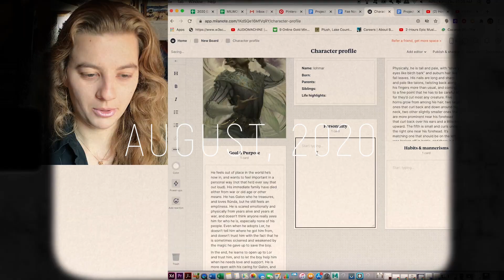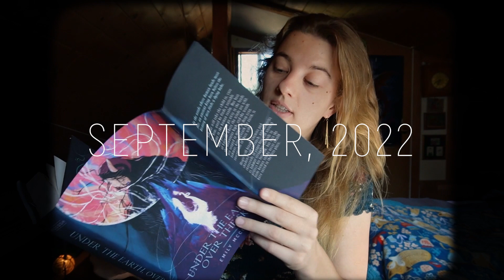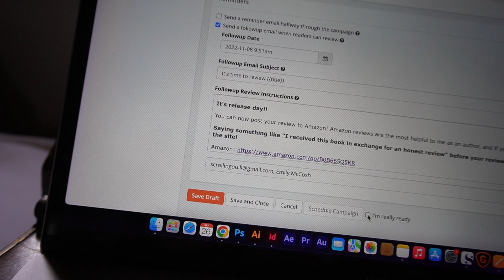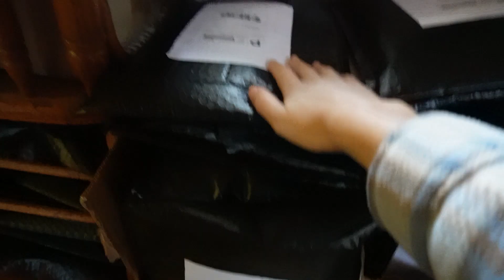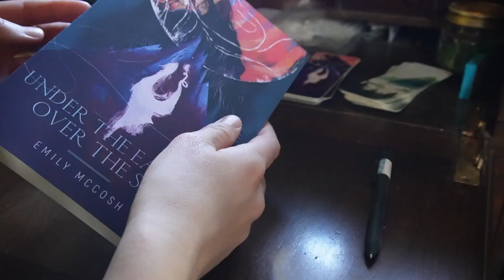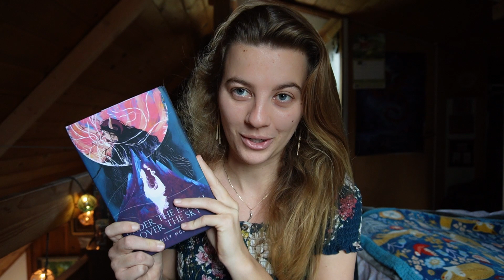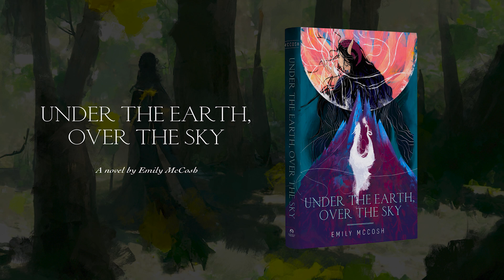RELEASING MY DEBUT NOVEL!!! ❤️ Under the Earth, Over the Sky | release month vlog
Today is the day! Somehow!! It's release day for Under the Earth, Over the Sky! Hope you enjoy this (rather long) vlog for release month. It's been complete insanity, but I'm finally releasing my debut novel! Time to freak out, I suppose 😂 Thank you all so much for your support, and don't forget there's the giveaway I'm doing for today only! Link is right down below. ❤️

Chapters:
looking back - 00:00
intro - 02:59
september 26 | sending out ARCs - 03:32
october 10 | books, books & more books! - 05:37
october 12 | the post office fears me - 08:53
october 17 | t-minus 3 weeks from publication - 10:07
october 21 | getting closer and closer - 10:53
october 30 | and even closer - 12:10
november 1 | one week left... - 12:59
november 4 | time to panic I guess - 13:08
november 7 | preorders, giveaway, and outro! - 14:50

🏔 Under the Earth, Over the Sky

🌙 Read In Dying Starlight!

🌲 All the Woods She Watches Over: Stories & Poems

I'd love to hear from you in the COMMENTS. Ask questions, say hello!